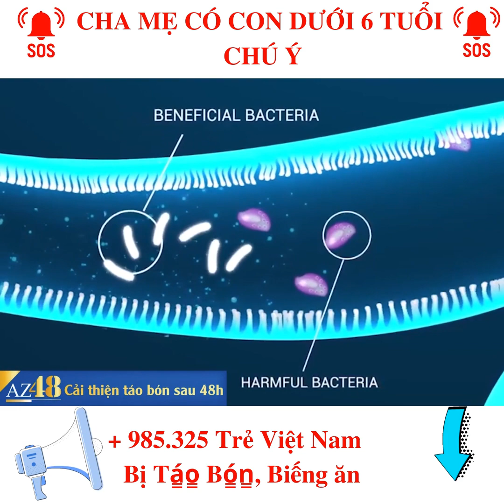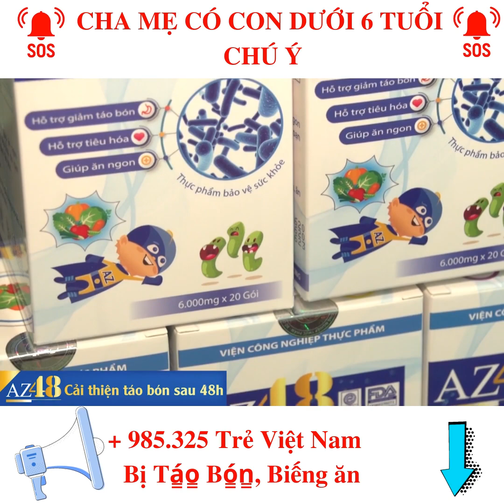CHA MẸ CÓ CON DƯỚI 6 TUỔI ĐANG BỊ TÁO BÓN CHÚ Ý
► CÔNG DỤNG MEN AZ48 :
• Phòng ngừa và hỗ trợ điều trị táo bón, đầy hơi, chướng bụng hiệu quả trong vòng 48h.
• Giúp hệ tiêu hóa khỏe mạnh, ăn ngon tự nhiên, hấp thu và tiêu hóa thức ăn tốt.
• Giúp cân bằng hệ vi khuẩn đường tiêu hóa, hỗ trợ làm giảm sự phát triển của vi khuẩn có hại ở đường tiêu hóa.
• Giúp phòng ngừa và hỗ trợ điều trị tiêu chảy, loạn khuẩn đường ruột.
Đặc biệt:
• Giúp tăng cường sức đề kháng và hệ miễn dịch khỏe mạnh, chống lại các tác nhân gây bệnh của trẻ, giảm ốm vặt.
• Giúp tăng cường phát triển thể chất, chiều cao và cân nặng, trí não cho trẻ.